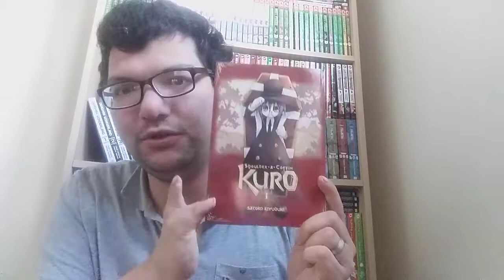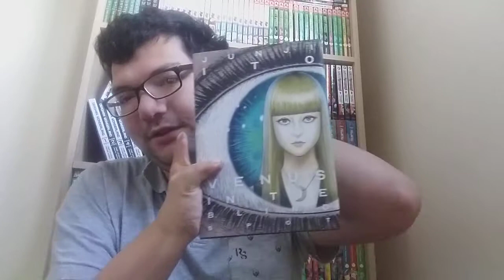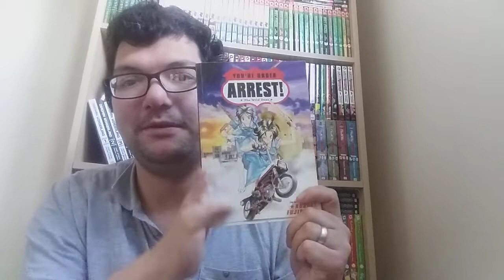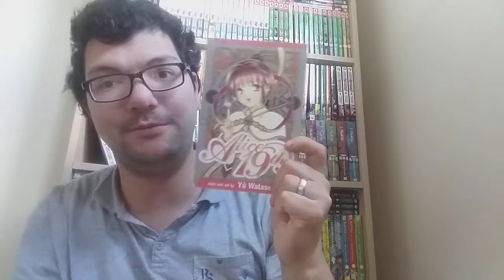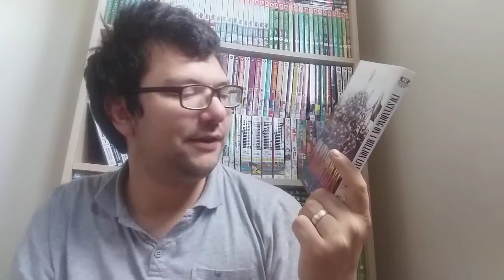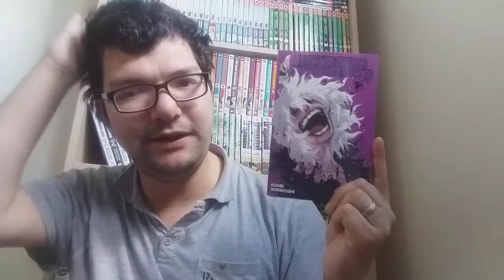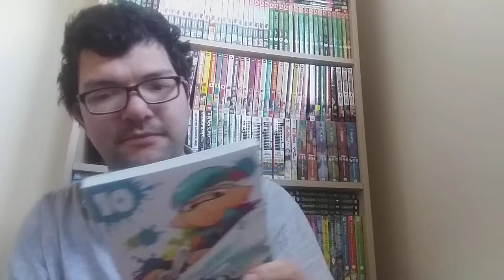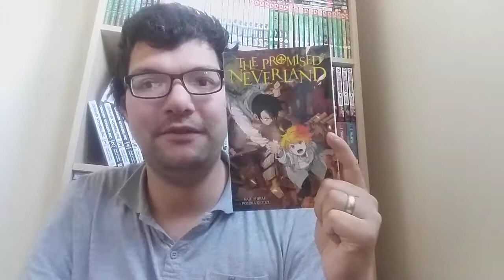October 2020 Manga Haul! 17 NEW VOLUMES! Amazon Be Confusing...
Another manga haul to make up for the lack of September's one due to my pre-orders not arriving on time. I also do apologize that this is coming out now instead of the end of October/beginning of this month. I have been looking round for manga around second-hand stores & such, but not had much luck except for a couple of finds featured here. I'm keeping to guidelines here, so don't @ me. The latest coronavirus/COVID-19 restrictions here in Scotland have imposed a new 5-tier system from Level 0 to Level 4, the higher the worse obviously. This came into effect on November 2nd. My county has been put into Level 2, which means that no indoor meeting from other households, 6 people from 2 households can meet outdoors or in a hospitality setting, & pubs, bars, & restaurants can serve alcohol indoors with a main meal until 8pm. This also applies to my nearest city where my fiancé lives meaning I can still see him. This is correct as of posting.

I got my manga from the following places:
Amazon, Plan 9, Waterstones

My manga are from the following publishers:
Dark Horse, Kodansha, Viz Media, Yen Press

Manga List (mangaka in parentheses)
Alice 19th Vol. 1-7 (Yuu Watase)
Black Butler Vol. 1 (Yana Toboso)
I'm Standing on a Million Lives (Naoki Yamakawa, Akinari Nao)
My Hero Academia Vol. 25 (Kohei Horikoshi)
One-Punch Man Vol. 21 (ONE, Yusuke Murata)
Shoulder-a-Coffin Kuro Vol. 1 (Satoko Kiyuduki)
Splatoon Vol. 10 (Sankichi Hinodeya)
The Legend of Zelda: Twilight Princess Vol. 7 (Akira Himekawa
The Promised Neverland Vol. 16 (Kaiu Shirai, Posuka Demizu)
You're Under Arrest!: The Wild Ones (Kosuke Fujishima)
Venus in the Blind Spot (Junji Ito)

If you have any suggestions for manga for me to read, I'd love to hear them! If you have any ideas for future videos, let me know!